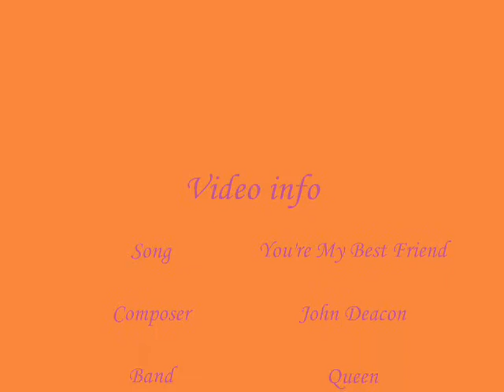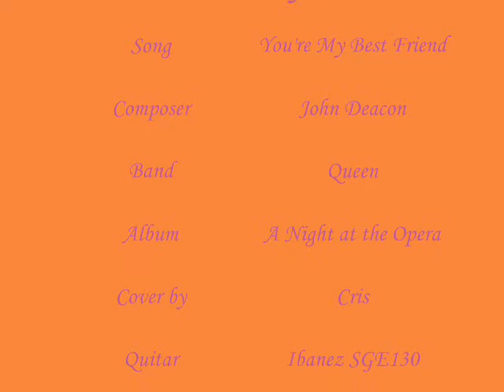You're My Best Friend Guitar Cover (Queen, A Night At The Opera Album)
My cover over one of my favorites songs ever. It's Queen again and it's Deacy who wrote this one. Also it brings a message to all my friends, each one being individually my best friend :D. Hope you like it. Please rate and comment